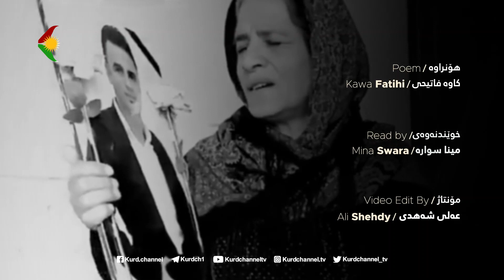زام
هۆنراوە: کاوە فاتیحی
خوێندنەوە: مینا سوارە